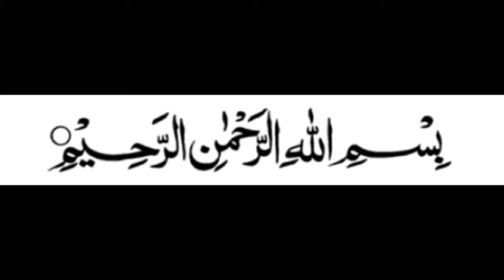Khatty aloo recipe | Chatpatty aloo| Bint E Jan